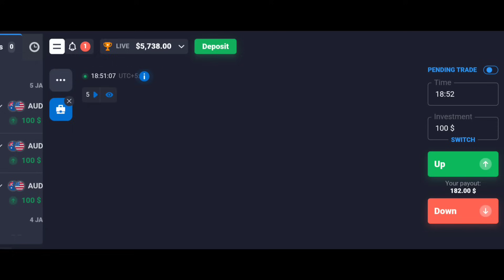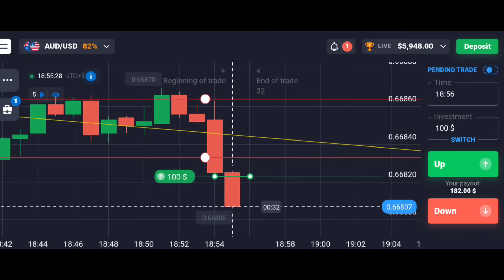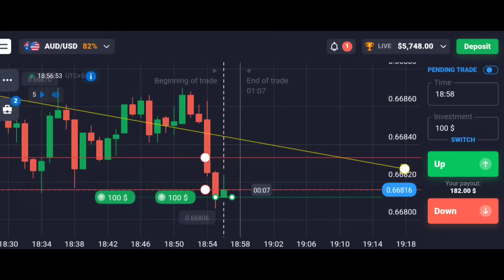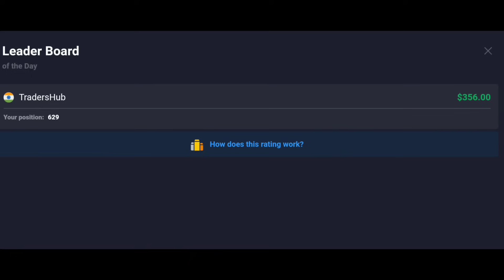How I Earned 300+ Dollars | QUOTEX Trading Strategy